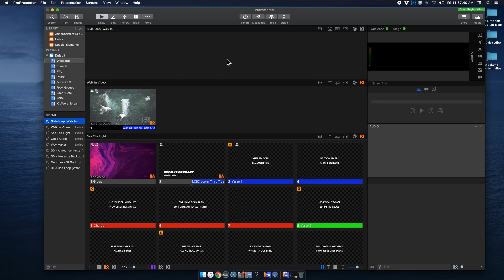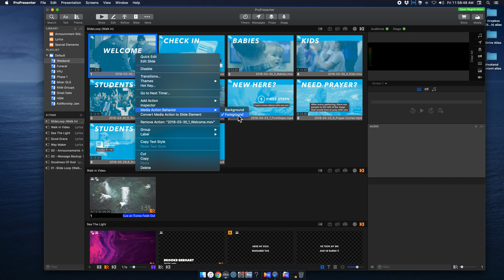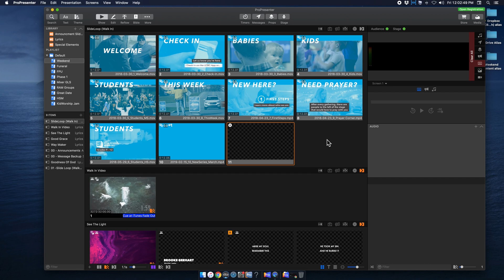ProPresenter 7 - How to Create a Slide Loop Tutorial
How to create a pre-gathering Slide Loop in ProPresenter 7.